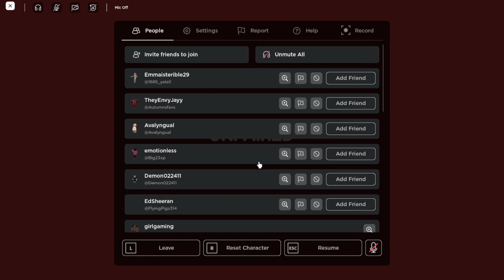most boring roblox footage ever recorded (carry me obby)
just posting marlola footage for my own enjoyment :D